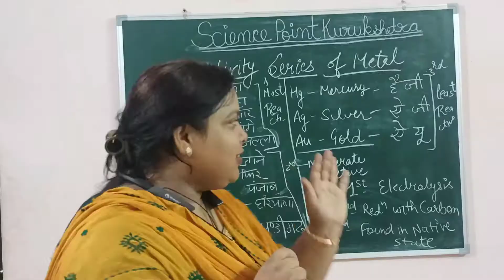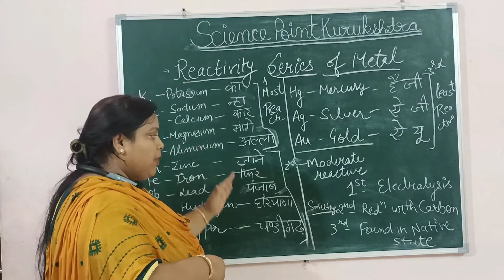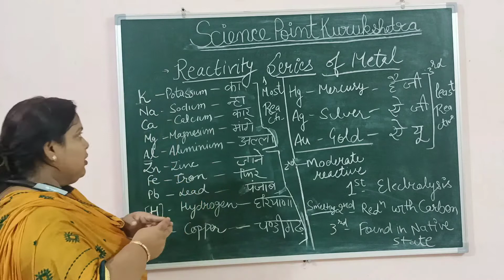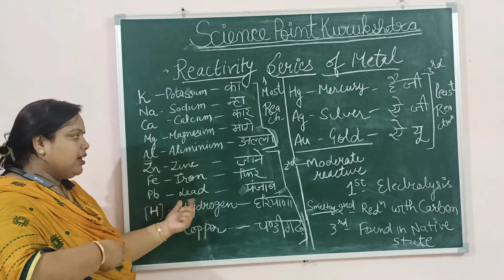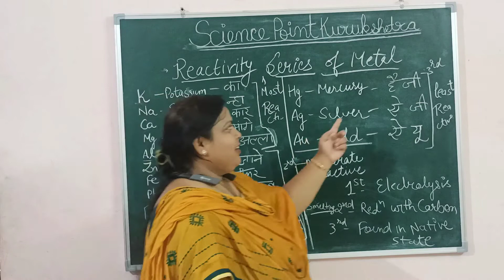Reactivity Series: How to learn reactivity series फटाफट और लंबे समय तक रिक्टिविटी सीरीज कैसे याद रखे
In this video we are going to learn the reactivity series of metal in a very simple way and in a very local language we are used to speak so it will be a funny and night mode and it will very helpfull you to learn it for a long time#reactivity series#class 9th and 10th